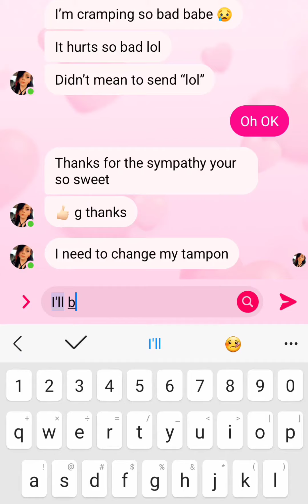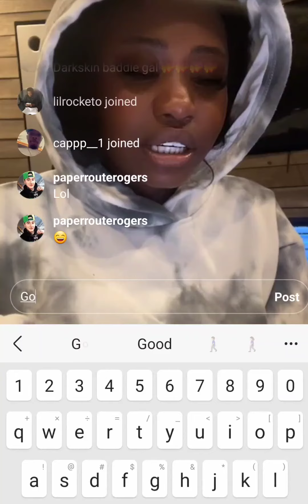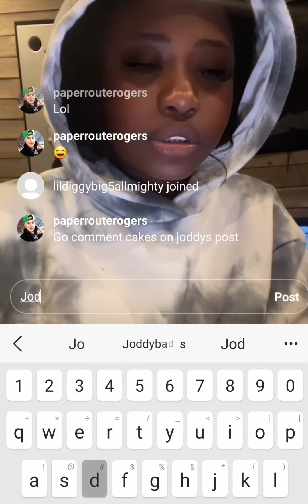The Gang in the studio on Joddybadass live ig